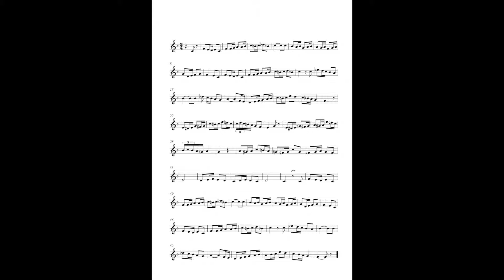Tosti "50 petits solfèges" n25